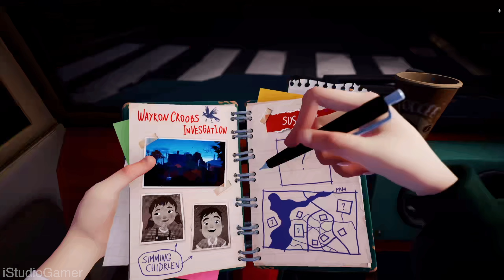🏚️ Hello Neighbor 2 - Intro: The Mystery Unfolds | GeForce NOW Ultimate Mac Gameplay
Begin the enigma with me in "INTRO: Starting the Mystery in Hello Neighbor 2" - the kickoff to our series where every shadow could be the neighbor in hiding. In this session, streamed directly from my Mac through GeForce NOW, we lay the groundwork for the suspense ahead. From the first bewildering blackout to the heart-pounding pursuits, we're diving deep into the secrets of this not-so-sleepy neighborhood. Can we slip past the neighbor's grasp and reveal the truths lurking in the dark? Grab your flashlights and detective hats; it's time for a sleuthing we go! 🎮🔍